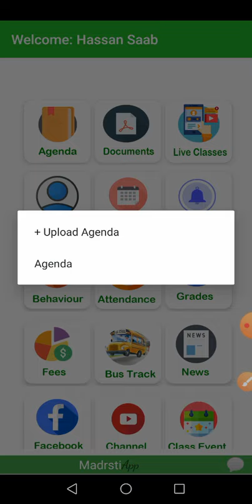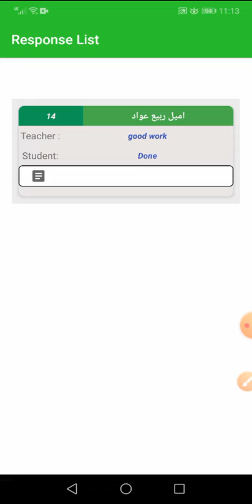home work corre